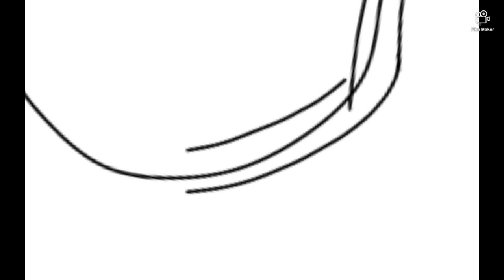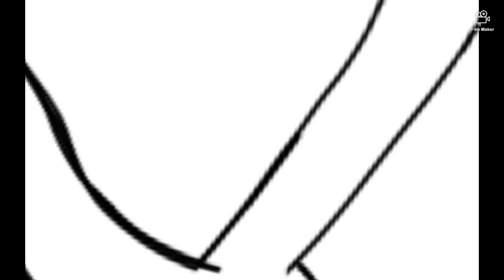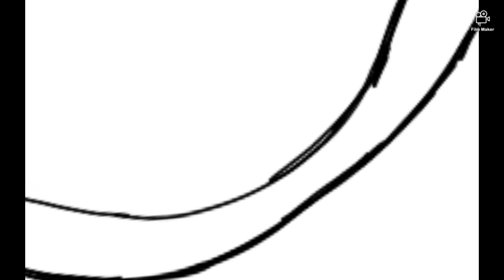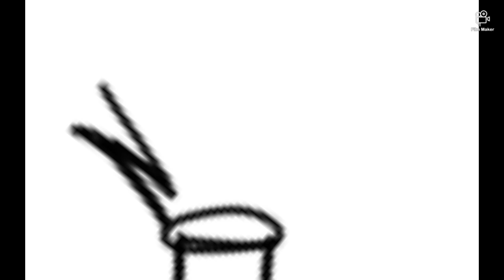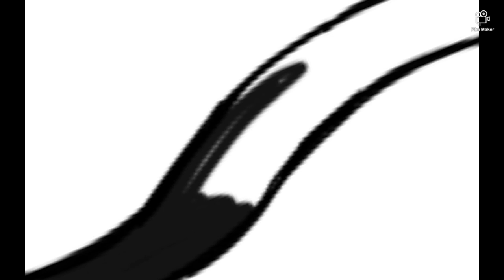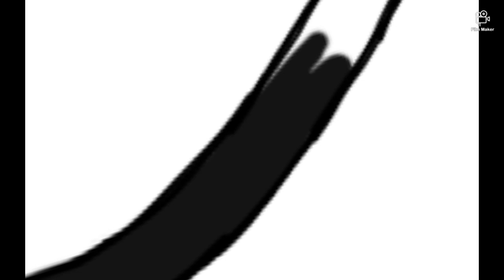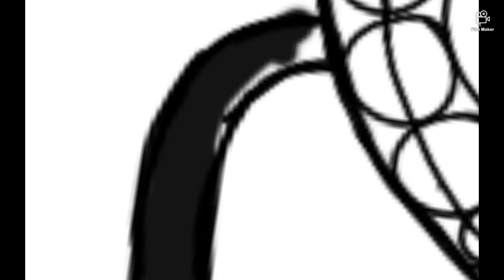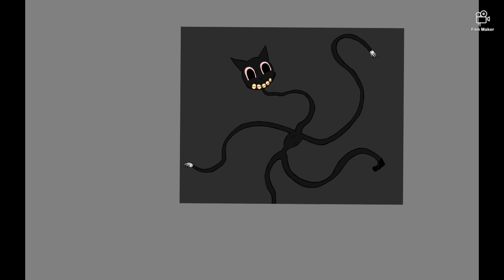cartoon cat speedpaint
yay music
drawing is on insta and insta is jason.draws.things